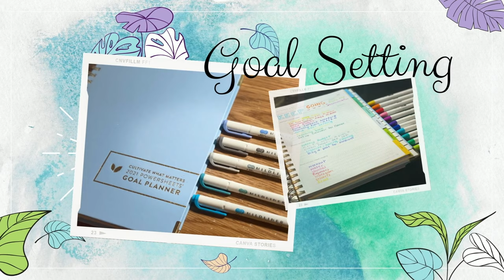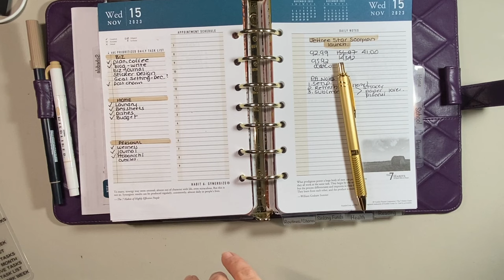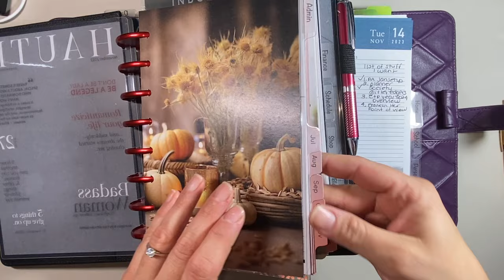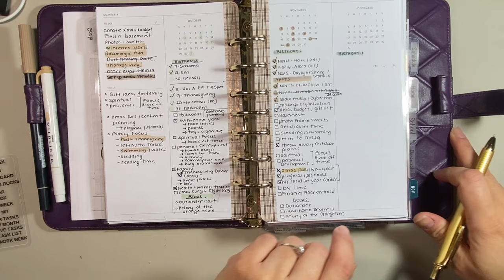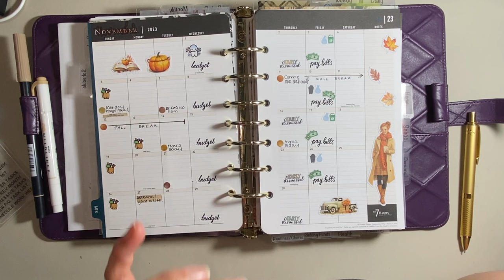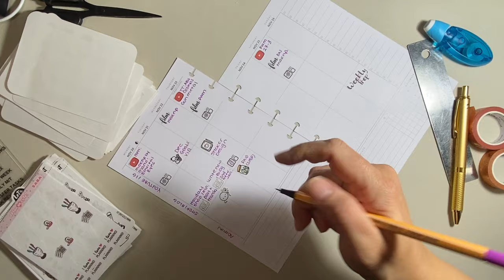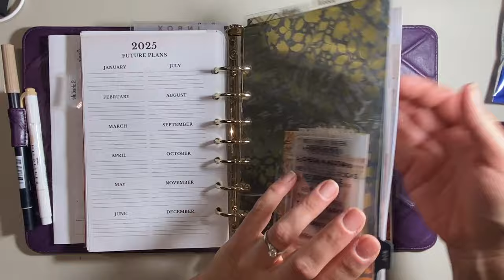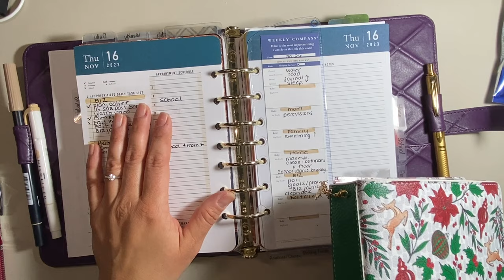Plan With Me || Franklin Classic Trillian Binder || November 20 - 26, 2023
Hello everyone! Thanks for joining me for another Franklin video, Plan With Me || Franklin Classic Trillian Binder || November 20 - 26, 2023!

CHAPTERS:
0:00 - 1:24 Intro
1:25 - 9:42 Review Previous Week
9:43 - 19:12 Planner Chat
19:13 - 20:49 Review Goals
20:50 - 21:56 Review Compass Card
21:57 - 25:00 New Roles & Big Rocks
25:01 - 29:22 Inbox/Calendar/Master Tasks
29:23 - 31:47 Weekly Plans
31:48 - 33:49 Work Plans
33:50 - 51:35 Planner chat/Dec. Updates
51:36 - 52:02 Outro

💜 Inserts:
   🌞 Seasons Day on Two Pages Planner Inserts

💜 Binders:
   🌞 Tyler Binder